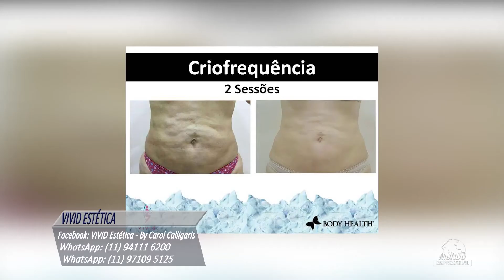VIVID ESTÉTICA - ATIBAIA/SP - MUNDO EMPRESARIAL